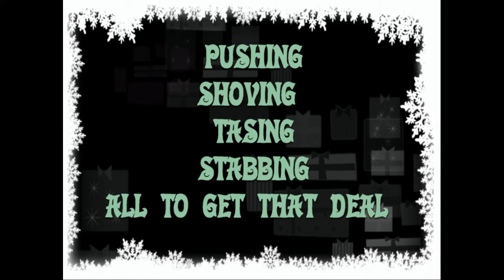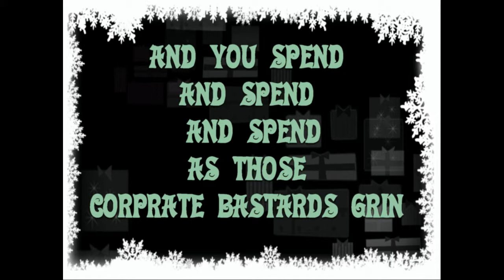Spanky Woods - Ode To Black Friday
Ode To Black Friday - A Poorly
Performed Parody of Joy To The World
by Spanky Woods

Yes I see a title Screen has a misspelling
CORPORATE

The EP Canceled Christmas coming soon
to Band Camp with 3 or 4 awful Christmas Tunes